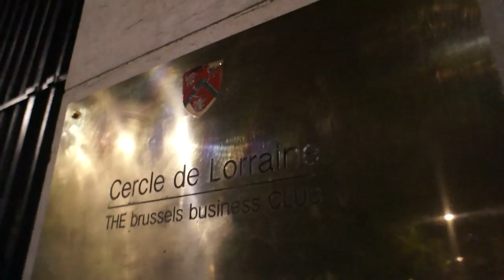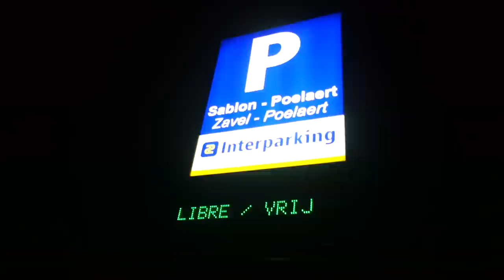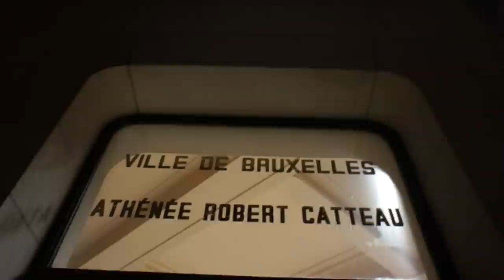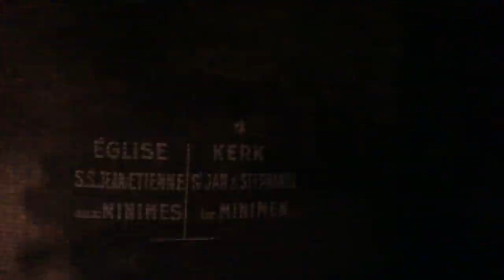Visit Brussels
A walk from the Sablon / Zavel down to Place Saint-Jean / Sint-Jansplein.